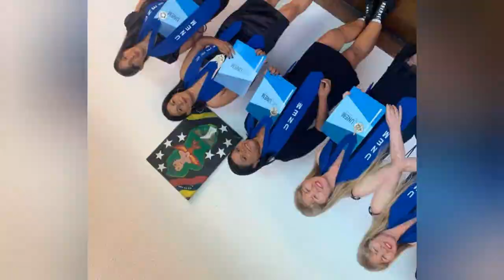Pedagogía Cultural e Interculturalidad. Acto de Grado de especialización 29/11/23 👩🏼‍🎓👩🏽‍🎓👩🏻‍🎓🧑🏾‍🎓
UNEM
Floralba Morales
Alexandra Acosta
Rossmar Marisela Rosales Martin @rossmarmartin2614
Kenny González